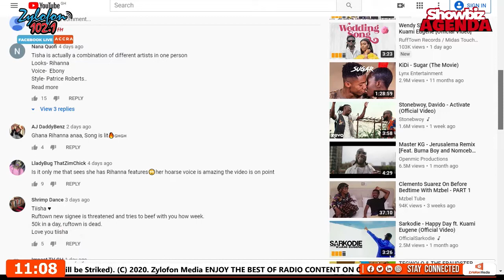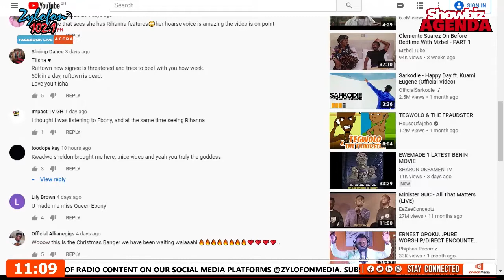Tiisha i am currently the queen of ghana music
PLEASE NOTE: Unauthorized upload of this video unto any YouTube channel is prohibited (You will be Striked). (C) 2020. Zylofon Media